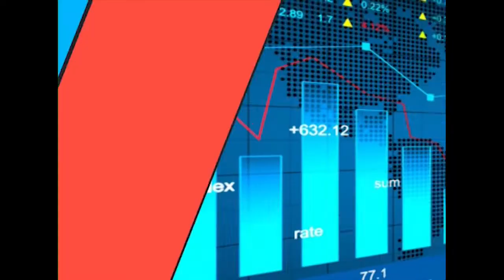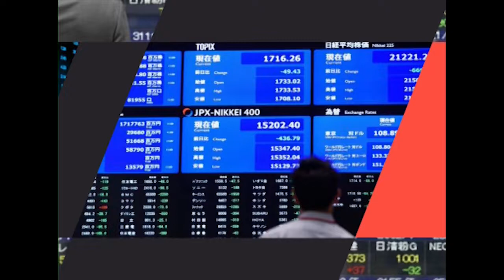వార్తా విశ్లేషణ చర్చ , Dt: 09-03-2020, At 07:30 AM